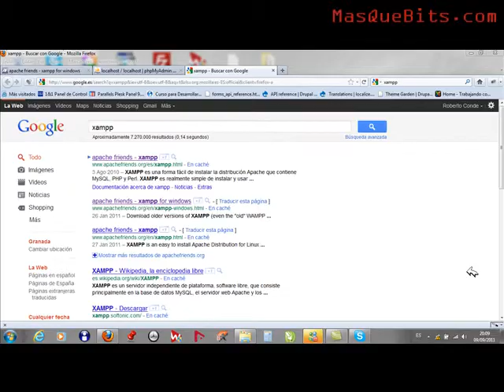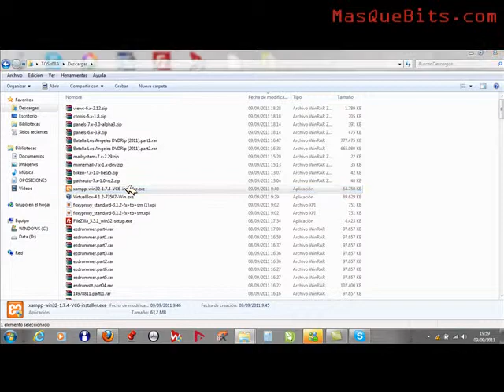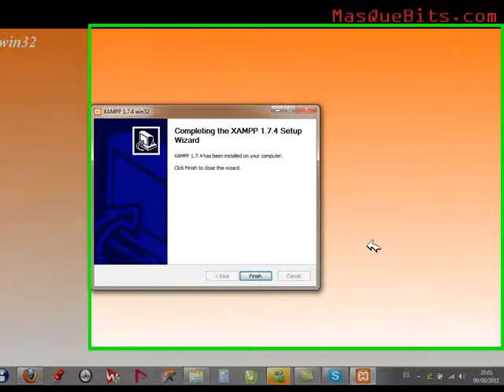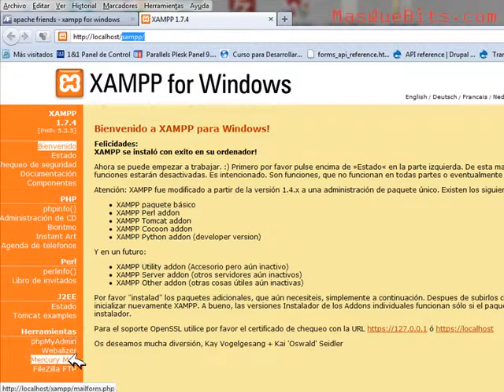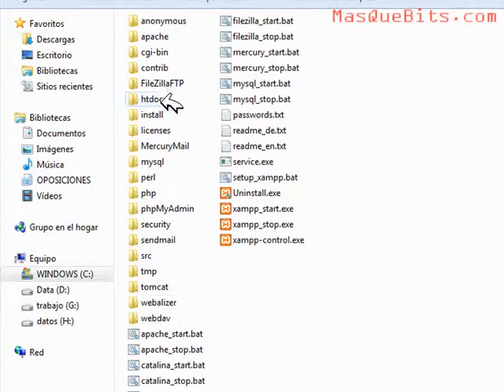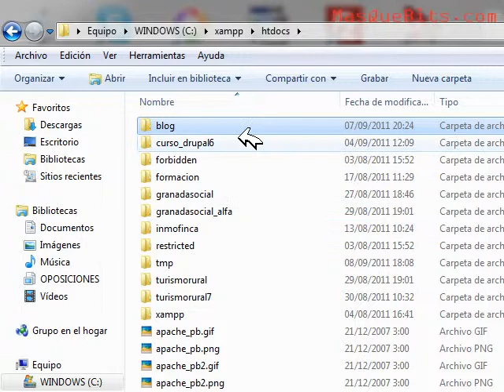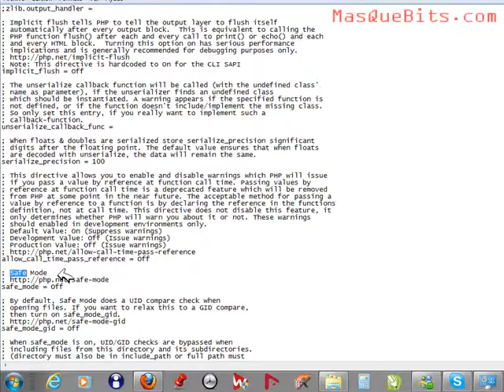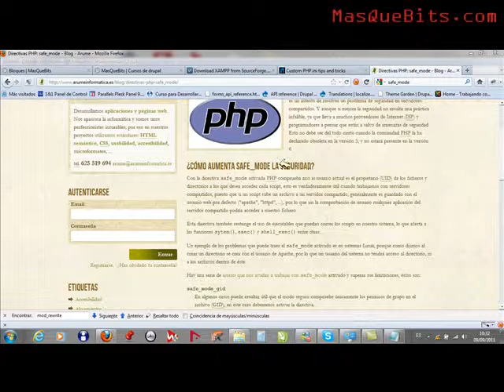Extras - 02 - SERVIDORES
Explicación de como instalar un servidor web en local con apache,php,mysql y phpmyadmin.